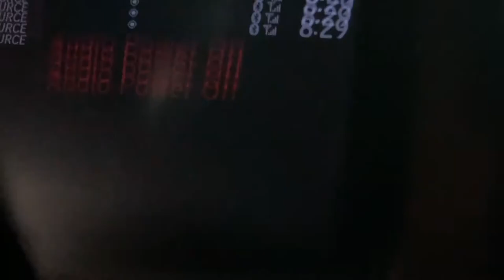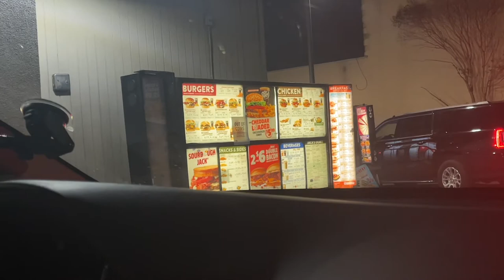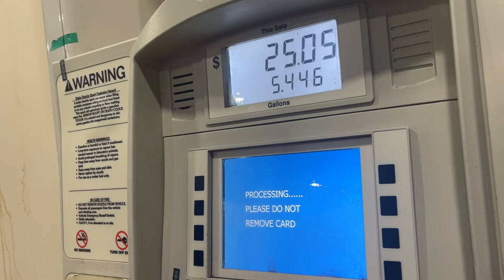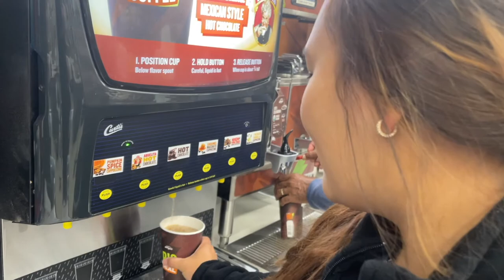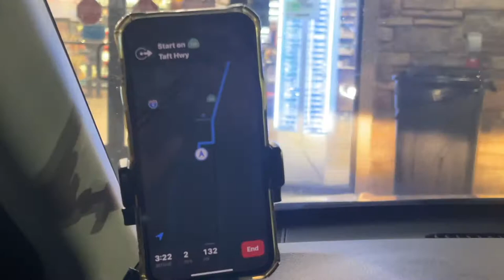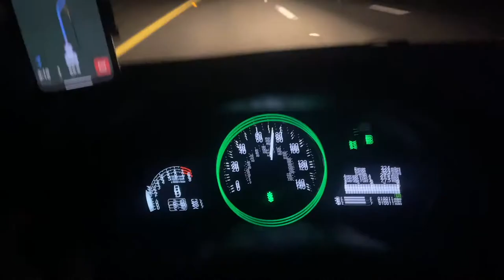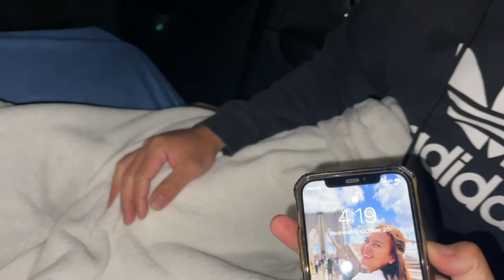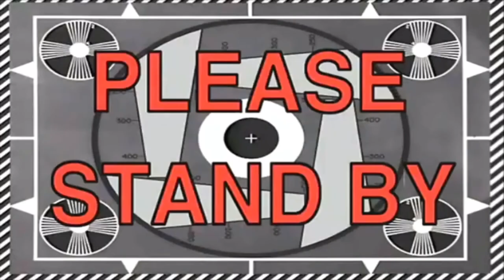California Road Trip || SF to LA || RJ & Geli Vlog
Welcome back mga ka-Omang!

Hope you enjoy our new video as we go back to vlogging here on YouTube. Sa mga nag aabang eto na pinaka hinihintay nyo and sana magtuloy tuloy pa.

Thank you sa lahat ng sumuporta kahit hindi kami naguupload.